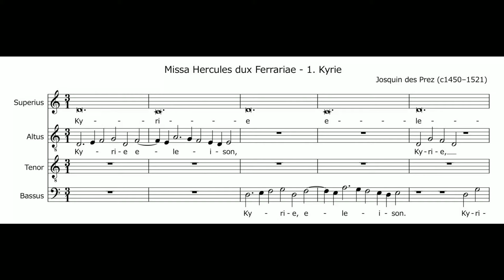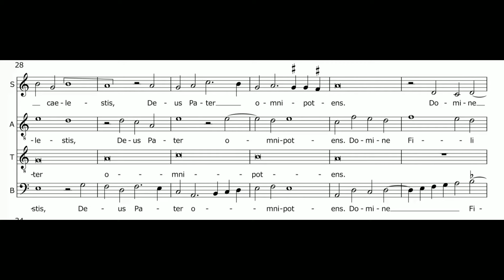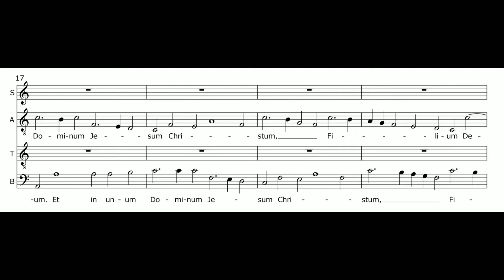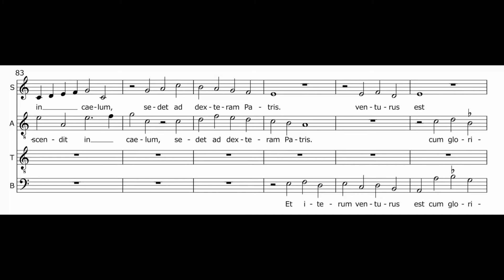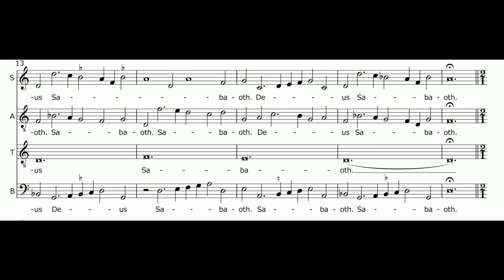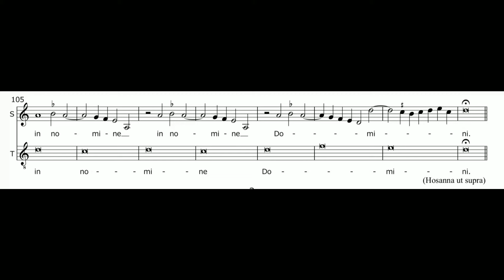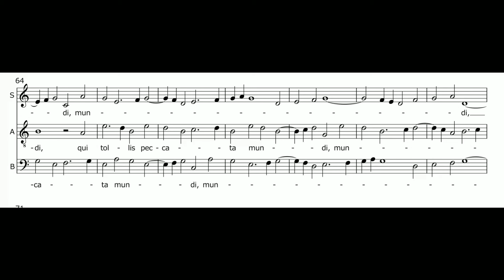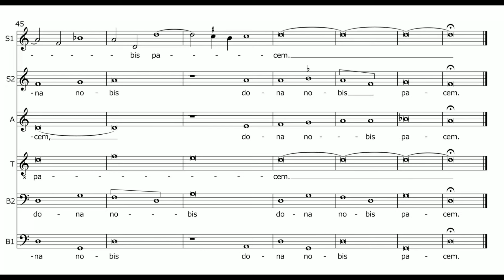Josquin des Prez - Missa Hercules dux Ferrariae [Hilliard Ensemble]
*Sounds a semitone lower than score*

Missa Hercules dux Ferrariae
Composer: Josquin des Prez (ca. 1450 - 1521)
Performers: The Hilliard Ensemble, dir. Paul Hillier.
Score editor: Anaguma

0:00 Kyrie
2:58 Gloria
6:45 Credo
13:39 Sanctus
19:32 Agnus Dei

"The Missa Hercules dux Ferrariae is a setting of the Ordinary of the Mass composed by Josquin des Prez, and dedicated to Ercole d'Este I, Duke of Ferrara. The musical source material for the mass, the cantus firmus, is derived from the musical letters in the Duke's name, a technique called soggetto cavato.

The Missa Hercules Dux Ferrariae is significant in that it is not only the most famous example of a soggetto cavato, but also the first. Part of the success of Josquin's Hercules Mass is due to the pitch pattern that was derived from his text. All pitches are based firmly in the C hexachord, the pitches begin and end on D the modal final, the tessitura is small and they form two units of four notes each with different linear motions. The first is a stepwise oscillation, the second is a leap followed by descending conjunct motion.

As the premiere soggetto cavato, Josquin’s Hercules Mass is rigid in comparison to Josquin’s other pieces. The compositional style is exclusively polyphonic unlike some of his other pieces which incorporate homophonic passages. The Mass remains in the same mode throughout and his use of the cantus firmus is straightforward.

There are, however, some interesting characteristics in his use of the cantus firmus. The cantus firmus is repeated three times in almost every section of the work. In each instance, the cantus firmus begins on the final D and moves to the confinal A and then to the final D displaced by an octave. The cantus firmus is almost exclusively in the tenor with four exceptions, once at the beginning of the mass in the Kyrie in the soprano, once in the Sanctus in the alto and twice in the superius in the last section of the Agnus Dei.

Josquin manipulates the cantus firmus to two different ways. In the last section of the credo and the first section of the Agnus Dei, Josquin retrogrades the cantus firmus. In both retrogrades, Josquin also reverses the order of the tessitura beginning at the octave final, then moving to the confinal and then the final. The other alteration of the cantus firmus occurs in the last section of the credo and the Osanna in which Josquin diminutes the cantus. Although interesting, both the retrograde and diminution of the cantus firmus was not an uncommon compositional technique.

The only two sections which exclude the cantus firmus use another common compositional technique of the day, that of canon. In the second section of the Sanctus, Josquin composes a two-part canon for alto and bass. The bass begins the canon on the final with the alto entering one tact afterward on the confinal. The other canon occurs in the second section of the Agnus Dei. This three-part canon is scored for soprano, alto and bass, although the tessitura of the bass places it in the tenor range. This canon is begun by the alto followed by the soprano four tacts later and then the bass similarly. The altos canon begins on the final whereas both soprano and bass begin on the confinal.

For voicing Josquin scored the mass for four voices. However, since the tenor only sings the cantus firmus which occurs less than half the time, the mass is really a three voiced mass that occasionally slips into four voices when the cantus firmus enters. However, for climatic purposes, Josquin does write the final section of the Agnus Dei for six voices. Furthermore, as mentioned above, the soprano sing the cantus firmus twice in addition to the three times that the tenors sing it. Undoubtedly, this was to reemphasize the soggetto cavato and its meaning and tribute to the Duke of Ferrara."